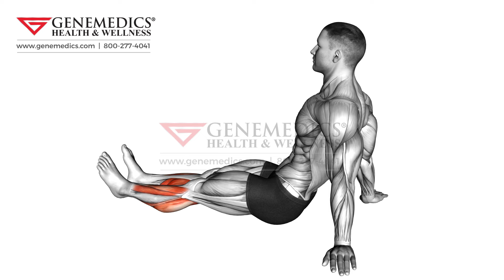Feet and Ankles Stretch male Calves Exercise